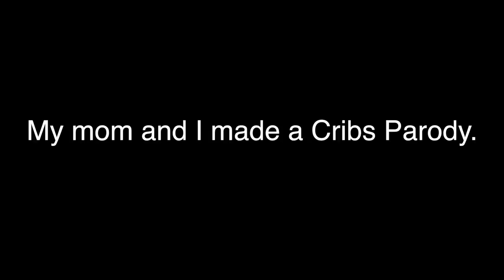#1 MTV Cribs Parody with KarenLee & Son of Sex Talk With My Mom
If you like our quirky quickie videos, check this one out!
My Fav Book: The Four Agreements by Don Miguel Ruiz

*Listen & review my podcast: "SEXTALKWITHMYMOM" on ITUNES - Esquire's 2017 Top 10 Sex Podcasts

*FREE Newsletter & video download: "The Secret to Meeting an Attractive Person"

*MY Book: "A Cougar's Guide To Getting Your Ass Back Out There"

*KarenLee's Amazon Wish List:

Have you heard my podcast, "Sex Talk With My Mom" which I co-host with Cam Poter, my standup comic son?

Category
Entertainment
License